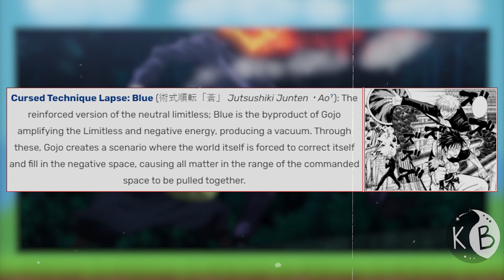How Strong Is Satoru Gojo?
In this video, we discuss how strong is Satoru Gojo.

Ever since the anime dropped this guy has been getting a lot of hype.

Let's see if he lives up to the hype!